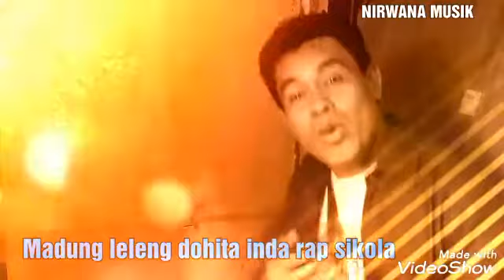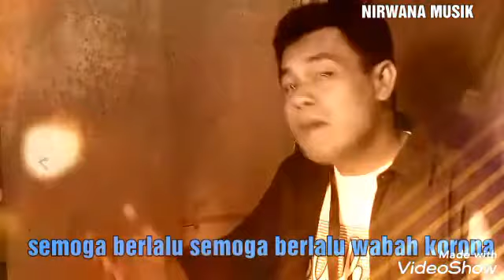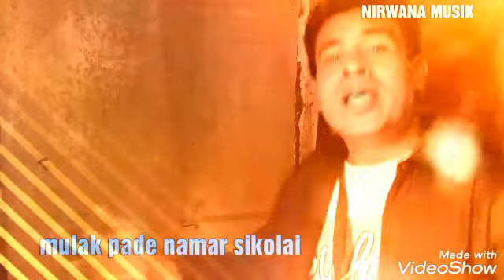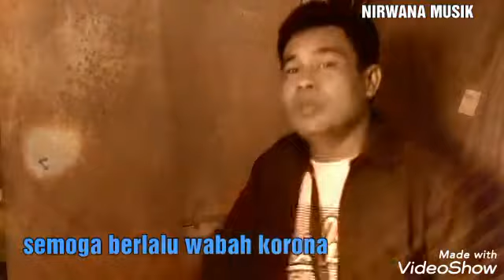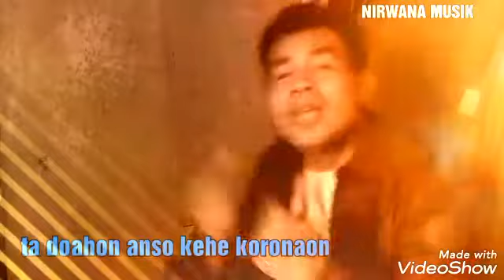L.D.S (lungun do roha sikola) Cipt.Harapan (Official Musik Video)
NIRWANA MUSIK